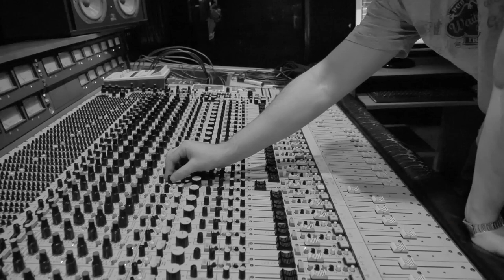Axolote ‑ El Vendedor De Relojes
Grabado en estudios ION.

Santiago Gerstner: Guitarrista, Cantante, Compositor y Productor.
Facundo Alberti:  Bajista, Tecladista, Compositor y Productor.
Manuel Aloy: Baterista, Arreglador y Productor.